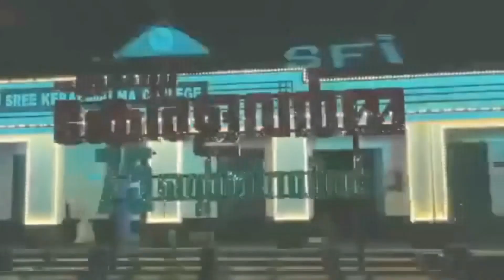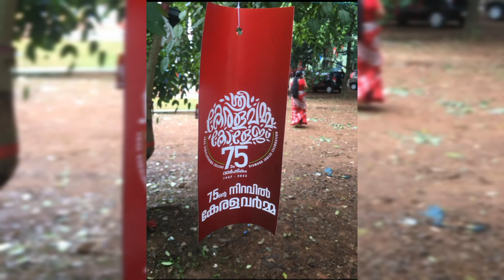SREE KERALA VARMA COLLEGE THRISSUR @75ശ്രീ കേരള വര്‍മ്മ കോളേജ് വജ്ര ജൂബിലി ആഘോഷം തൃശ്ശൂര്‍/Vlog 65